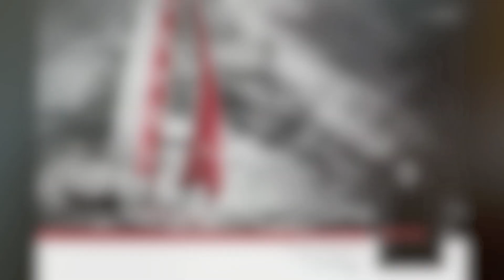Prada Luna Rossa Extreme fragrance/cologne review